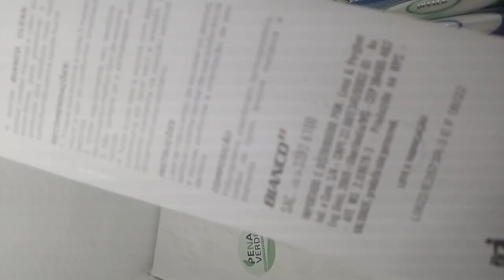Escova De Dental Clean Action Bianco Macia - Kit 3 Unidades